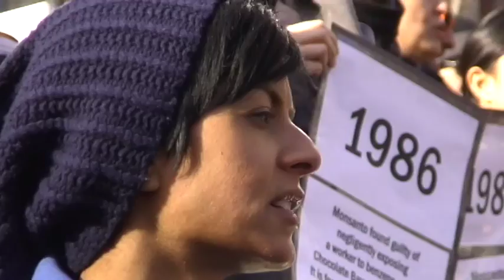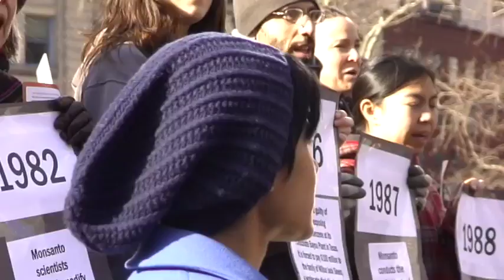Occupy J31 Solidarity for Farmers Against Monsanto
New York City, Jan 31--Farmers from Maine to Saskatchewan took part in the pretrial phase of the Osgata  et Al v. Monsanto lawsuit--that's 83 plaintiffs representing 300,000 people-- filed to protect farmers' crops  from contamination by Monsanto's transgenic seeds and subsequently to abusive lawsuits. As a result of these lawsuits, Monsanto has spread fear in rural America and driven dozens of small farmers into bankruptcy.  Monsanto wants the farmers to purchase the transgenic seeds. Pollination by wind, bees or insects cannot be controlled. Farmers are therefore not responsible for the contamination of their crops, organic or conventional, by natural processes. The Federal District Court has agreed to hear oral arguments in this landmark case to decide whether or not the case will proceed. In this video, Simran Sethi, University of Kansas, clarifies the science of transgenic seeds  and the lawsuit.